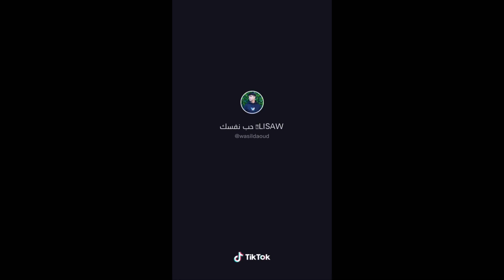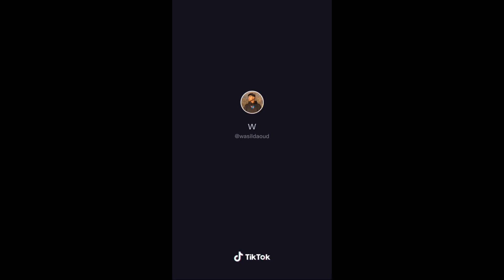Wasildaoud TikTok Compilation- TikTok Fever